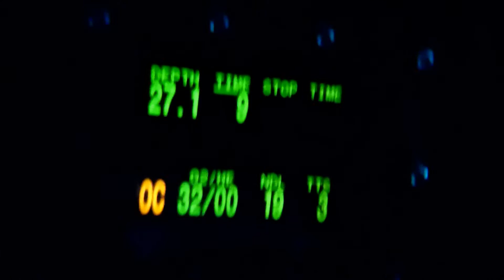HMAS Swan Wreck Dive 2012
Diving the HMAS Swan in 2012.